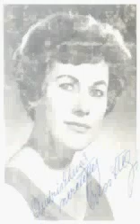Ákos Stefi Pest felé szökik a nyár